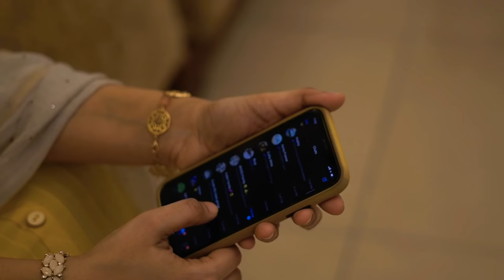Eid Vlog 2020 | Lockdown Eid Celebration | Our Eid Day | Eid Vlog in Tamil | Tamil Youtuber